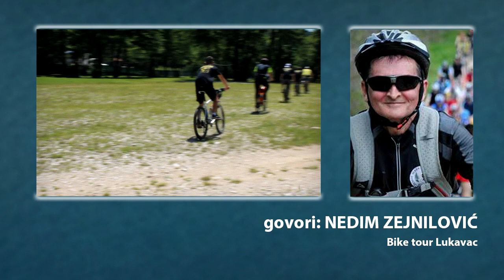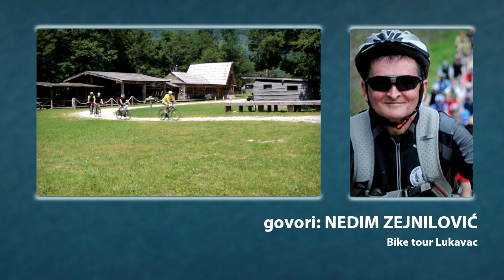RTV Lukavac - Nedim Zejnilović o aktivnostima "Bike Tour"